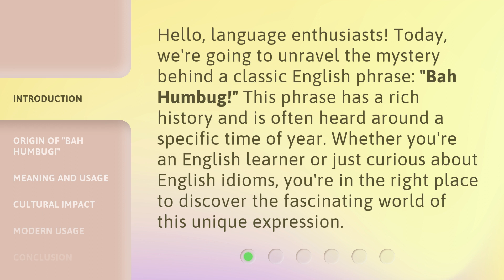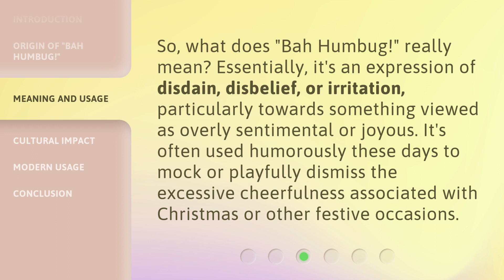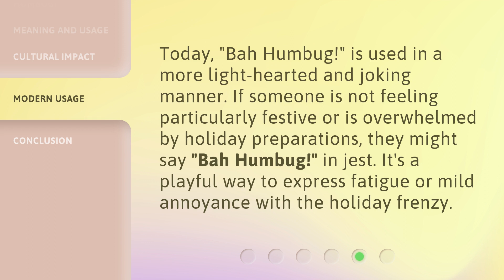Unwrapping "Bah Humbug!": A Dive into Classic English Phrases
Unwrapping 'Bah Humbug!': A Dive into Classic English Phrases • Discover the intriguing origins and meanings behind timeless English phrases like 'Bah Humbug!' in this fascinating dive into the history of language and culture.

00:00 • Introduction - Unwrapping "Bah Humbug!": A Dive into Classic English Phrases
00:33 • Origin of "Bah Humbug!"
01:02 • Meaning and Usage
01:29 • Cultural Impact
01:57 • Modern Usage